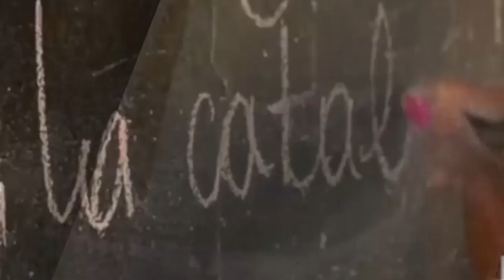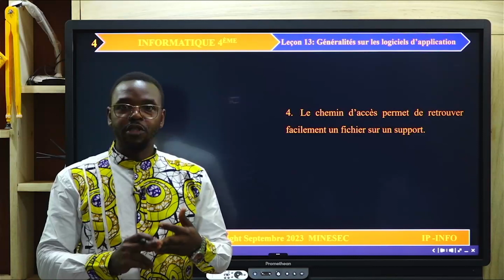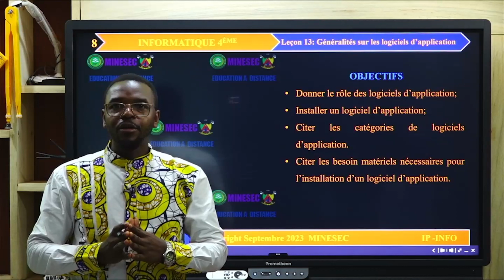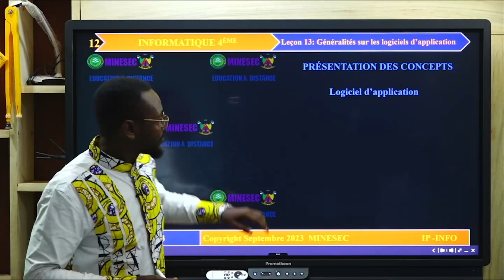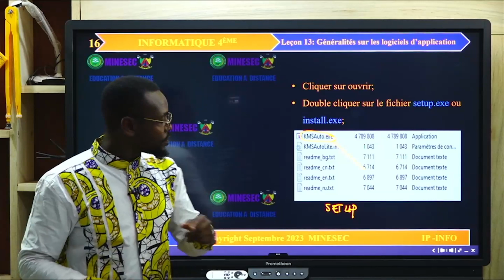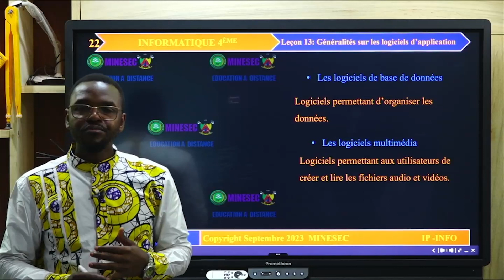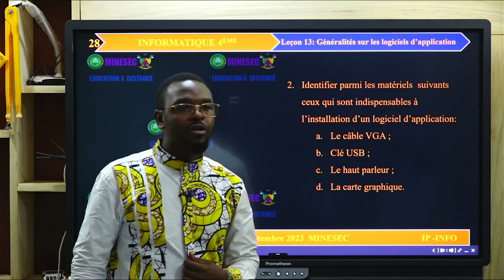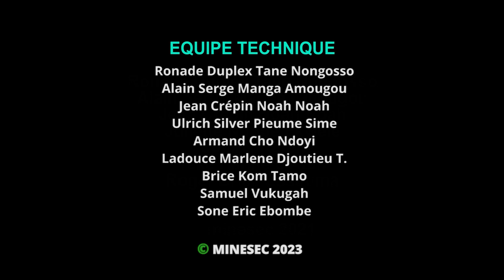IP-INFO INFORMATIQUE 4ème ESG LEÇON 13 GENERALITES SUR LES LOGICIELS D'APPLICATION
INFORMATIQUE 4ème ESG LEÇON 13 GENERALITES SUR LES LOGICIELS D'APPLICATION

00:00 Introduction
01:37 Correction du devoir
10:05 Situation de vie
11:33 Activité d'apprentissage
23:36 Exercices d'application